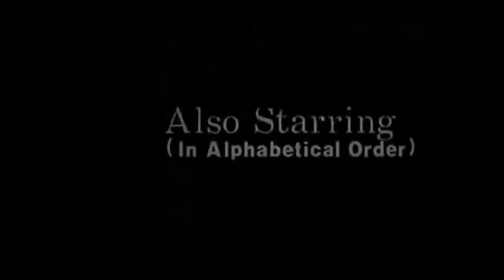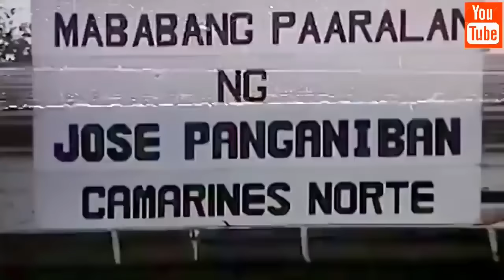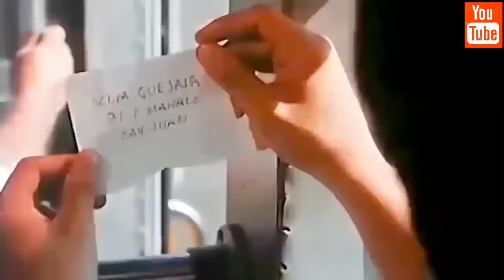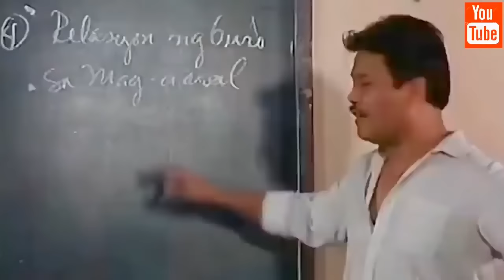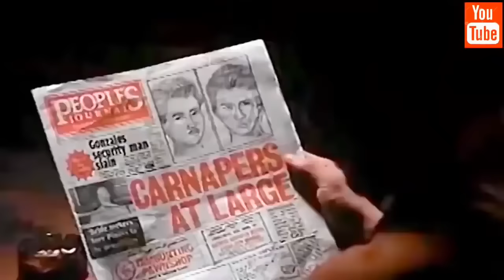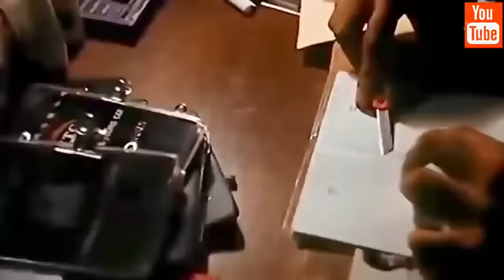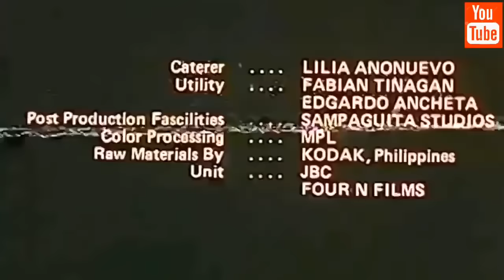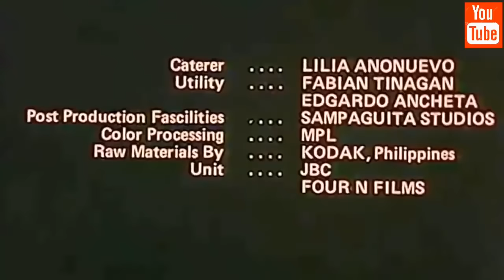BEST ACTION TAGALOG FULL MOVIE | ROBIN PADILLA